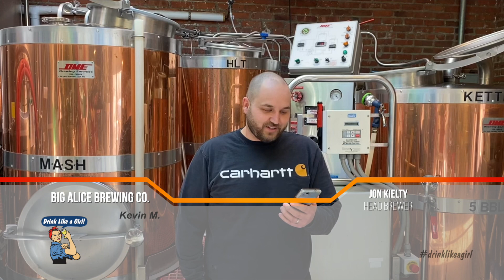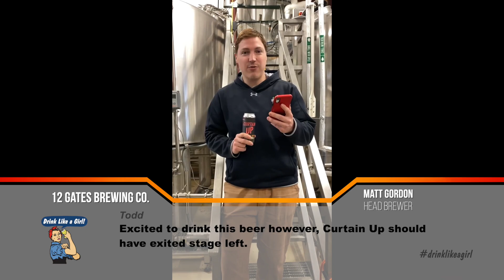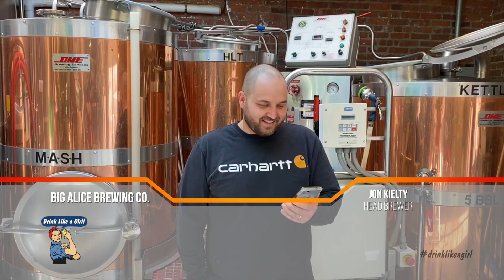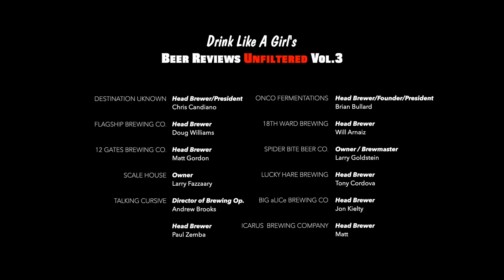Beer Reviews Unfiltered Vol 3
The Curtain Up Initiative

Actors, musicians, stagehands, stage managers, ushers, talent managers, and so many more are out of work for the foreseeable future and are at risk of losing everything!

This is a nationwide brewery collaboration is created by The Happy Hour Guys to help raise awareness and provide a little support to the live performance industry. This initiative assembled 15 of the best craft breweries in the Finger Lakes and the Tristate area; offering up their version of the nationwide collaboration beer, the Curtain Up beer.

Breweries are provided a label and a NEIPA base recipe designed to be free reined to create their best version of the beer. They are asked to donate a portion of the beer’s proceeds to The Actor’s Fund, a local theatre, organization, charity, or artist affected by the pandemic. The rest, the breweries will keep to help pull thru the home stretch of the pandemic. One base recipe, one label…one mission.

The base recipe for this initiative was created by Gun Hill Brewing Company in Bronx, NY. It was designed to be a Hazy IPA, in the lower range of ABV for that category. Brewers are in courage to  add their twist or ideas to the beer, and to brew whenever their schedule allows".
This initiative is Year Round!